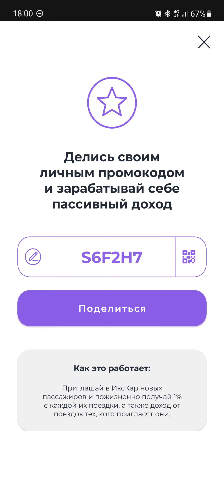Мощный турнир день 2 / Империя пазлов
Ремни ручной работы моего собственного изготовления пока можно ознакомиться в телеге ☝️написать в личку

Поддержать творчество сурового:
Зарегайся на бусти от 10 рублей в месяц! И может я когда нибудь накоплю на оборудование для стримов!

Сыграй в Empires & Puzzles со мной! Твой код WXLU1C3. По моей ссылке ты получишь 10-дневный VIP-пропуск бесплатно